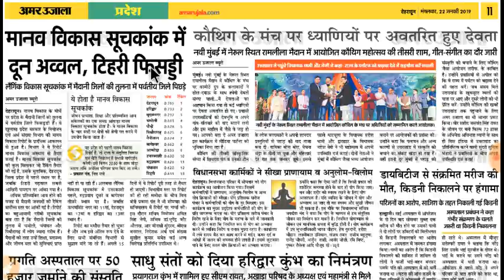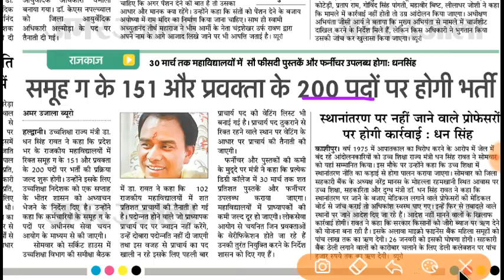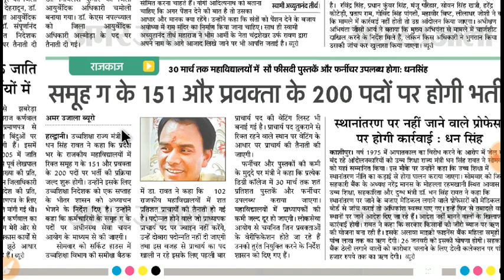Uttrakhand Lecturer आ गए 200 नये पद जल्द होगी विज्ञप्ती जारी ,उत्तराखंड प्रवक्ता के 200 नए पद हो